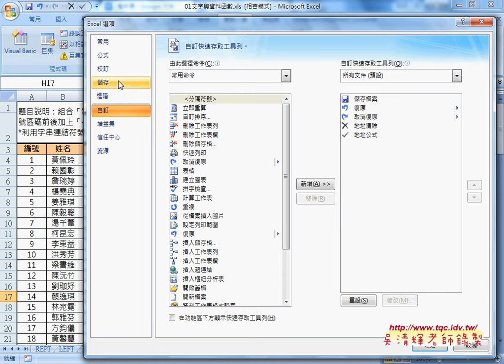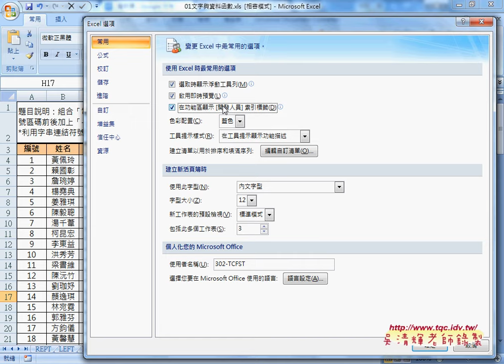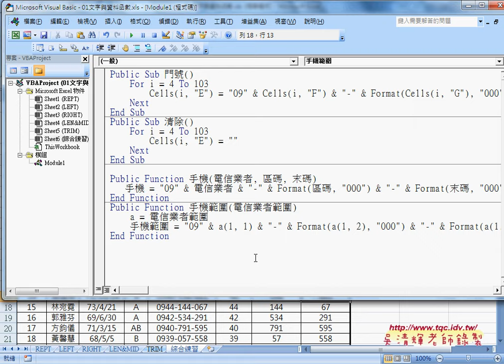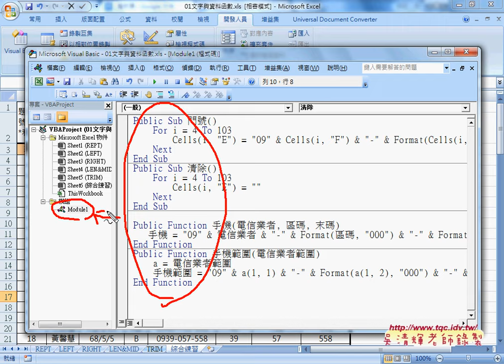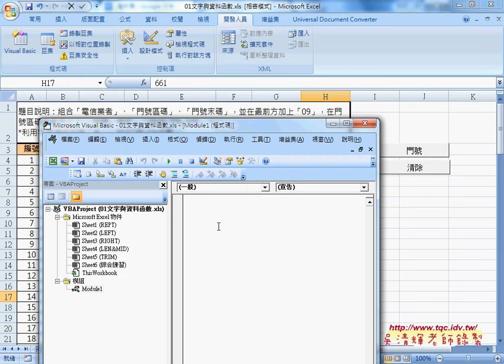05 如何開啟VBA的開發環境與設定